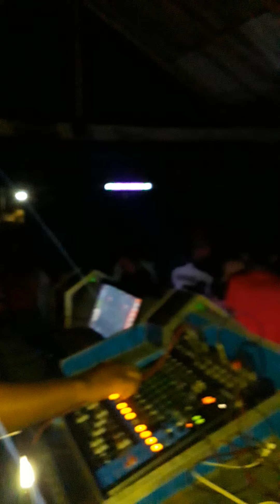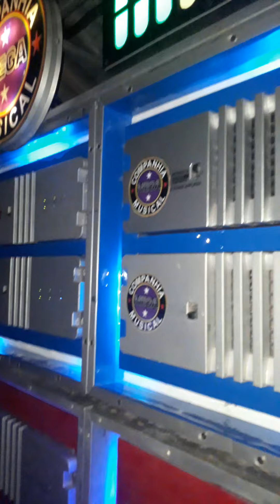povoado galegas recebeu novamente Radiola Mega Companhia Musical 💥